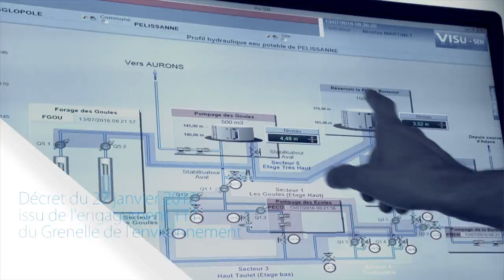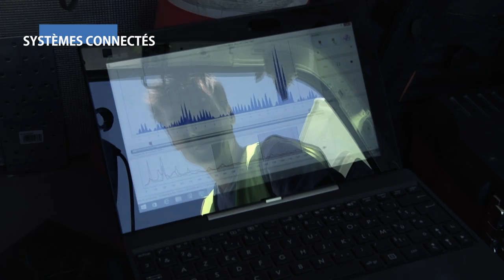Préserver l'eau c'est améliorer le rendement de réseaux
Rechercher les fuites pour optimiser le rendement des réseaux et réduire la facture : une spécialité des experts du Groupe des Eaux de Marseille.
Sectorisation, compteurs connectés, corrélateurs acoustiques, toutes les méthodes et solutions proposées garantissent une détection rapide des fuites sur les réseaux publics (communes, régies, Sem/user/eauxdemarseilleTVop) ou privés (industriels, centres commerciaux…).

© AUDIOVISUEL & MULTIMEDIA_ Eaux de Marseille_2016